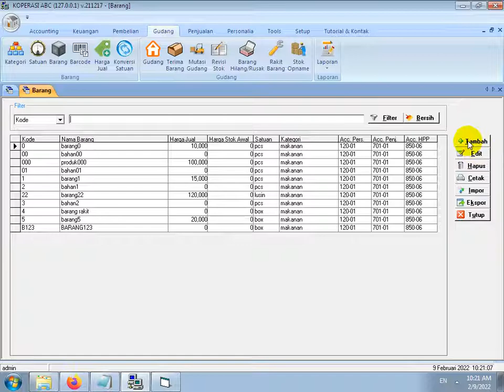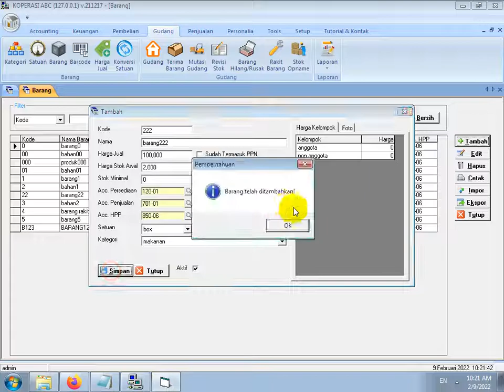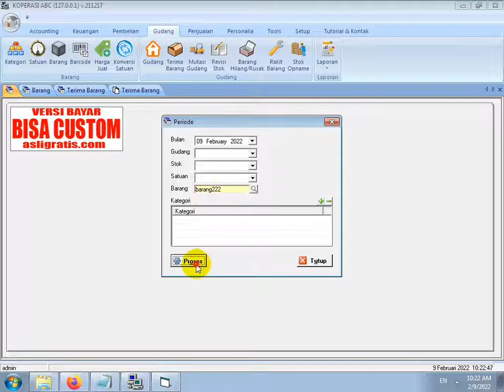CARA INPUT STOK AWAL MENGGUNAKAN TERIMA BARANG SOFTWARE KSU